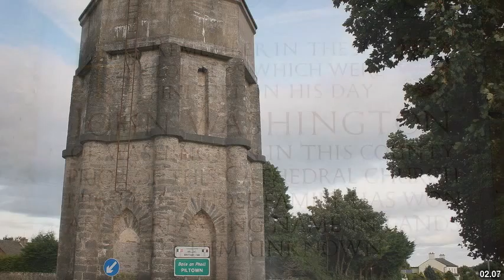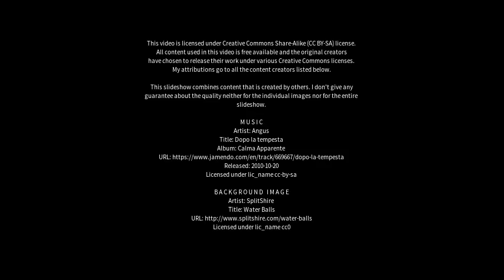Best places to visit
Best places to visit - Hazlerigg (United Kingdom) Best places to visit - Slideshows from all over the world - City trips, nature pictures, etc.